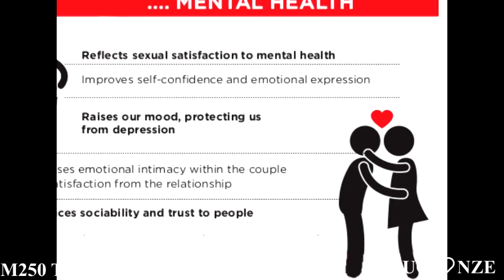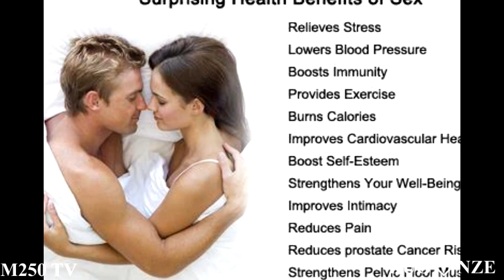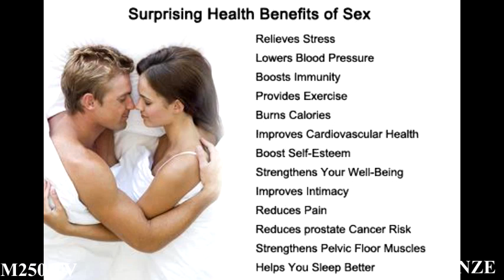AKAMARO K'IMIBONANO MPUZABITSINA MU RUKUNDO (sex in Relationship)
M250 GROUP Ltd
part3: Online store for couple' staffs (RUG🧡NZE GIFT SHOP)
explore our virtual Aisles couple gift ideas and discover the endless possibilities of our online store (Dusuure mu bubiko bwo kuri murandasi bw'impano nziza wagenera uwo ukunda yaba inshuti cg umunyamuryango):

part2: E-Mental health services booking:
-counselling
-therapies

If you want to talk with any therapist in Rwanda ( individual therapist, couple therapist, family therapist, group therapist, sexologist, counselor)
(GUSABA GAHUNDA YO KUVUGANA NA MUGANGA):

Part1: online coaching
TWIGISHA KU BUZIMA BWO MU MUTWE,URUKUNDO NDETSE N'IMIBANIRE HAGATI Y'ABANTU.
 @MentalHealth250TV  is a platform established to educate people about mental health, building peace , and educating sexual health in the Rwandan context to boast Rwandan wellbeing.
we emphasize an intimate relationship as key to a good life for all.